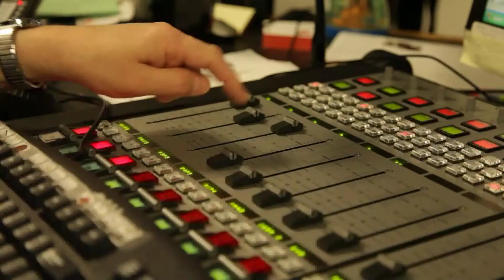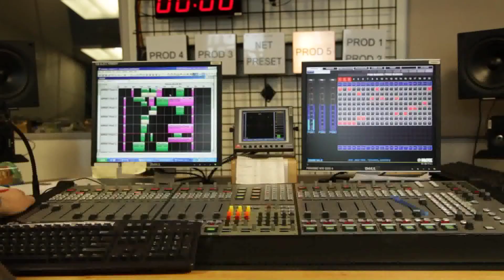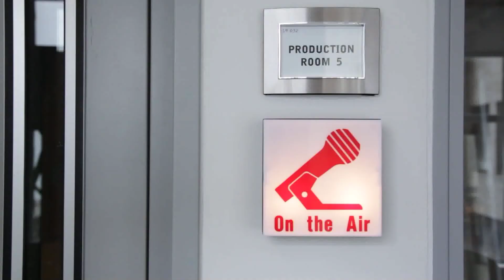Al Gore: Studio Session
In his new book "The Future: Six Drivers of Global Change," former vice president Al Gore takes a sweeping census of the variables affecting the future of life on Earth, including everything from robosourced labor and millisecond stock trading to genetic engineering and water shortages, and of course, climate change. Al Gore joins Ira Flatow in the studio. Broadcast Mar. 08, 2013.